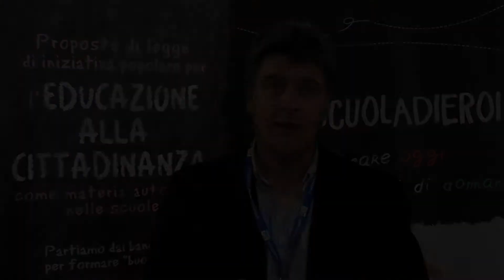Ivan Stomeo, sindaco di Melpignano